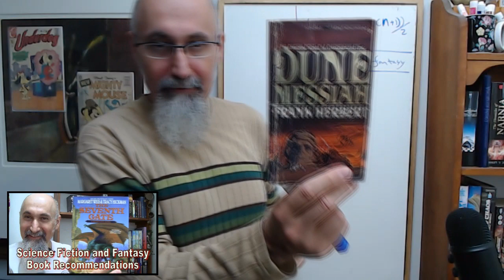Appeal of Science-fiction & Fantasy: Explore Human Understanding, Imagination & Creativity (Dune)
▶️ As well as Cryptocurrencies:
Bitcoin (BTC): 1Peam3sbV9EGAHr8mwUvrxrX8kToDz7eTE
Bitcoin Cash (BCH): 18KjJ4frBPkXcUrL2Fuesd7CFdvCY4q9wi
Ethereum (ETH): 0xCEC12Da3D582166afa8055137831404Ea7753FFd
Ethereum Classic (ETC): 0x348E8b9C0e7d71c32fB2a70DcABCB890b979441c
Litecoin (LTC): LLak2kfmtqoiQ5X4zhdFpwMvkDNPa4UhGA
Dash (DSH): XmHxibwbUW9MRu2b1oHSrL951yoMU6XPEN
ZCash (ZEC): t1S6G8gqmt6rWjh3XAyAkRLZSm9Fro93kAd
Doge (DOGE): D83vU3XP1SLogT5eC7tNNNVzw4fiRMFhog

Peace.

chycho

***ONLINE PRESENCE

***Additional Articles***

Peace,

chycho